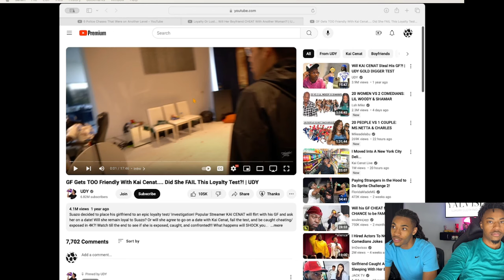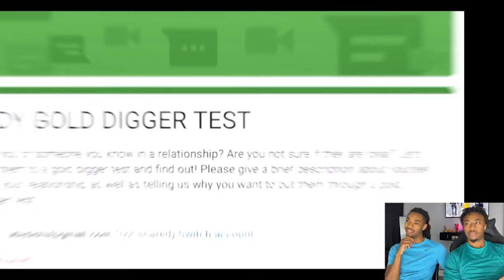GF Gets TOO Friendly With Kai Cenat.... Did She FAIL This Loyalty Test?! | UDY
In this reaction video, we watch the crazy moments unfold as a GF gets a little too friendly with Kai Cenat in "GF Gets TOO Friendly With Kai Cenat. Did She FAIL This Loyalty Test?! | UDY." We break down every flirtatious move, analyze her reactions, and discuss whether she passed or failed this intense UDY Loyalty Test. The tension is high, and the outcome is wild! Join us as we react to this dramatic social experiment.